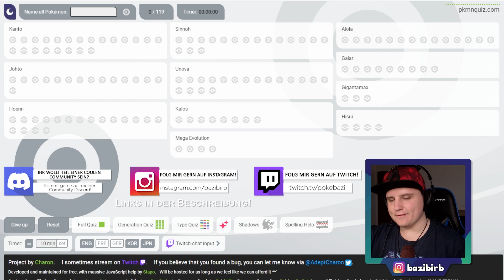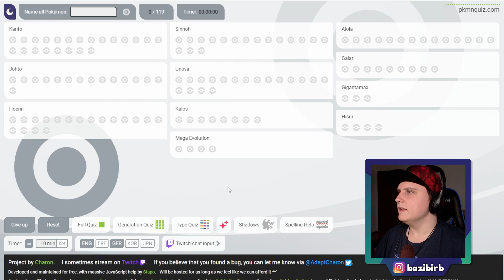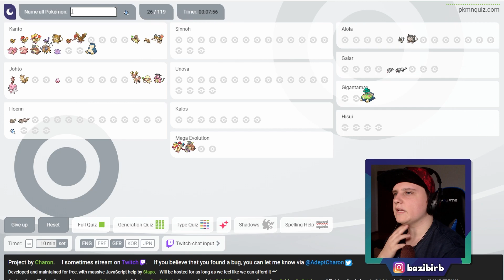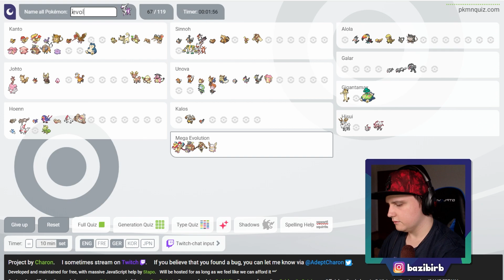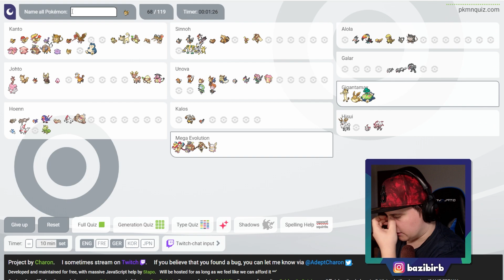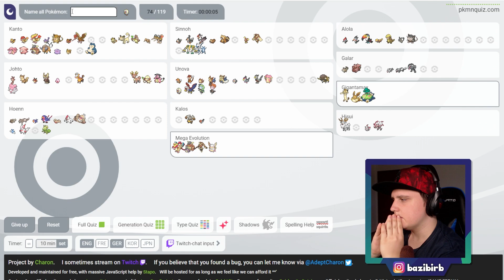Alle NORMAL POKÉMON in 10 MINUTEN erraten!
Steffen PokeBazi
Postfach 70 01 44
44371 Dortmund